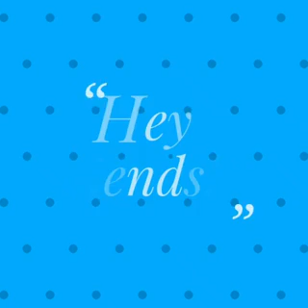Amazing medicinal uses of Bael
Date:23/06/2020

Bael scientifically known as Aegle marmelos is a spiritual and sacred tree whose leaves are offered to Lord Shiva to gain his blessings. Being an important part of our culture and tradition is being used as a medicine for last 5000 years. Almost all parts of bael is essential, it's leaves are good to kill pain, bark is good for health, fruit is good in treating the diseases like diarrhea and desentry. Let's explore more about it's medicinal values and uses.

National Biodiversity Authority
Chhattisgarh Biodiversity Board
UN Environment Programme
UN Environment Programme in Asia Pacific